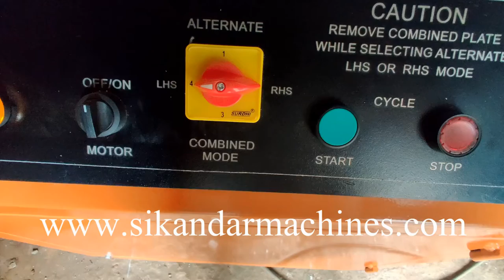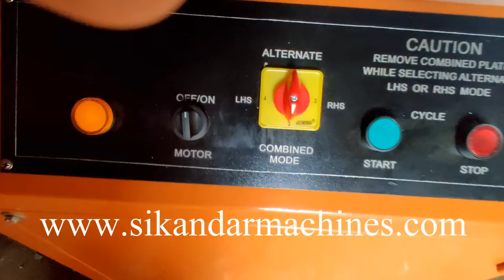Hydraulic Book Press Automatic Twin Cylinders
Hydraulic Book Press Automatic Twin Cylinders operates in four modes
1.Right Hand Cylinder Only
2. Left Hand Cylinder Only
3. Alternate cylinders left hand right side
4. Both combined
Single table size 15"x20" (Two tables Right hand and left hand)
Combined table size 30"x20"
All control by PLC electronic circuit
for overall sizes please visit webpage